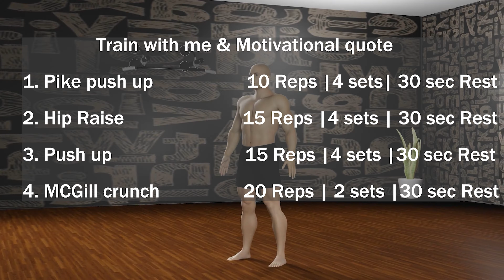Chest, Shoulder & ABS Workout🔥 (No Equipment, No gym)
In this Chest, Shoulder & ABS workout, you'll be able to work out without any equipment or a gym!

This workout is perfect if you're looking for an easy, effective way to strengthen your chest, shoulders and abdominal muscles. If you're looking to make some quick progress without spending a lot of time in the gym, then this workout is for you!

Timecodes
0:00 - Intro
0:18 - pike push up
4: 02 - Hip Raise
8:43 - Push up
12:06 -MCGill Crunch

STAMINA⚡is a professional fitness and workout team. All content on our channel has educational value. We try to make the video interesting, informative, and motivational with motivational quotes and videos showing exercises and muscle work with a description.